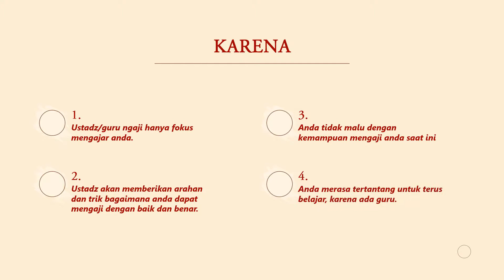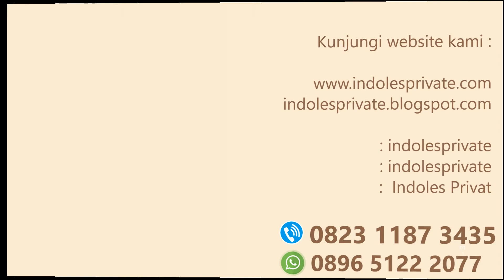Les Privat Mengaji Di Jakarta Timur | 0823 1187 3435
Les Privat Mengaji Di seluruh area Jakarta Timur hub : 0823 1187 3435

Guru Les profesional Indoles siap datang ke rumah/apartemen/kantor/janjian di tempat dan waktu yang Anda tentukan sendiri Untuk area Jakarta, Bekasi, Tangerang, Depok Bogor dan sekitarnya.
Untuk info lebih jelas tentang Les Privat Mengaji
Hub : 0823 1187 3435 | 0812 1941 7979 | WA : 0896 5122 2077

Indoles juga menyediakan program les yang lain :
- Les Bahasa Inggris
- Les Bahasa Indonesia Untuk Orang Asing
- Les Bahasa Jepang
- Les Bahasa Mandarin
- Les Bahasa Korea
- Les Bahasa Arab
- Les Mengetik 10 Jari.
- Les Mengaji
- Les Renang (segala usia)